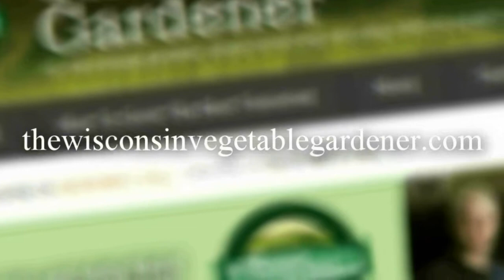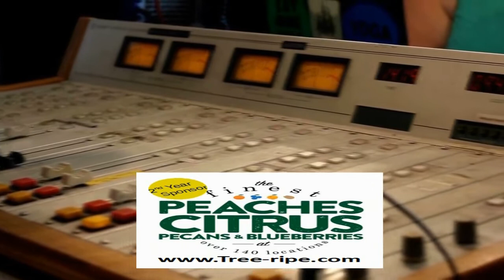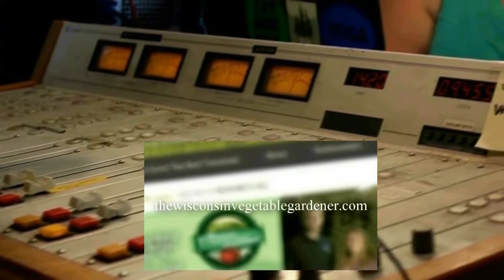S3E17 Keeping Tomatoes Healthy all season long, Value of Bees Author Erik Knute - TWVG radio show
Replay of The Wisconsin Vegetable Gardener Radio Show from 6-22-19

In segment 1 Joey and Holly talk about how to keep your tomatoes healthy all season long and producing

In segment 2Joey and Holly talk about the importance and value of Bees
In Segment 3 Joey and Holly talk with their guest author Erik Knutzen of

In segment 4 Joey and Holly answer gardeners questions

1.What can I plant in place after I harvest my garlic?
A: Tomatoes , potatoes, cucumbers, peas, turnips, rutabagas

2. Q:My tomatoes look normal but the turn black on the bottom.what's wrong ?
The bottom of the fruit is black?
A: This would be blossom in root rot it is due to the fact that there's not enough water in the swell in order for the plant to pick up the necessary calcium that is required to properly develop the fruit what you want to do is just water the plant keep the soil to a damn consistency such as a sponge and water regularly to prevent the soil from drying out and then preventing the plant from up taking the calcium that is needed to develop the fruit if you begin to water that will fix the next generation of fruit that will begin to develop it will not fix the current problem that is on the plant

3. Q: Are shrews good or bad for the garden?
A:Shrews don't hurt plants, and they don't burrowing into garden beds much if any. They live under leafs and grass matter such as mulch and might use existing mole and vole tunnels. So they are fine for the garden
As the name implies, insects make up a large portion of the typical shrew diet. Food habit studies have revealed that shrews eat beetles, grasshoppers, butterfly and moth larvae, ichneumonid wasps, crickets, spiders, snails, earthworms, slugs, centipedes, and millipedes.

4. Q:I have about 15 2-3 year old boxwoods that I am trying to grow into a hedge. Suddenly the outside tips are turning yellow. I am concerned that I might loose them. Is there anything I should do to assure their health.
A:Feed and water your bushes like normal to help them recover. Root Rot. Sometimes, the root systems of boxwood shrubs get infected with fungal pathogens like Phytophthora. When root rot becomes serious, it'll manifest as yellowing leaves that curl inward and turn up, and the plant will grow poorly